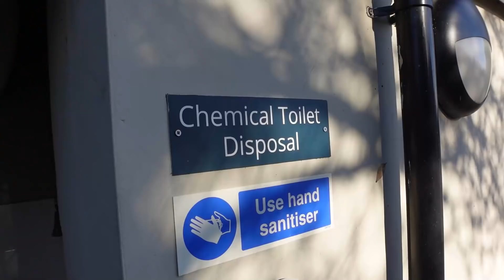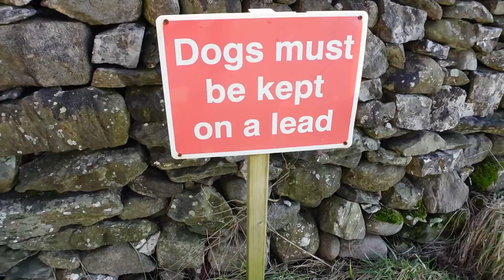Cycling & Camping I RAN OUT OF GAS - VW T6 Pop Top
I decided that I wanted a chilled campsite camp and coupled it together with a lovely bike ride in the Yorkshire sunshine. Camp fire, beer and cooking... What more could you want from life!